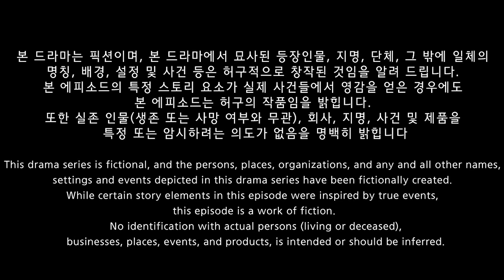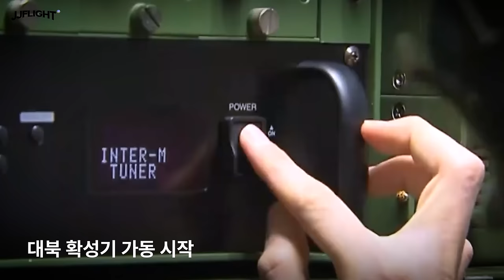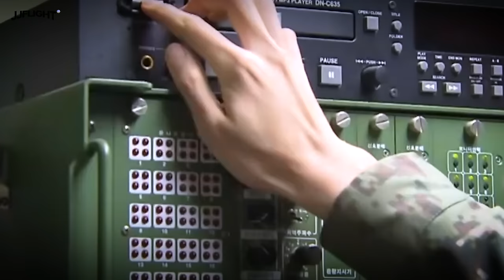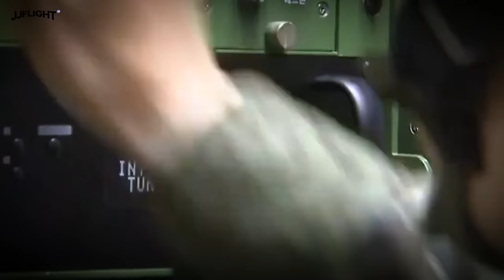120 미터짜리 대북확성기를 틀면 어떤 느낌일까?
한번 쯤 고려해 볼 만한 문제라고 생각합니다만